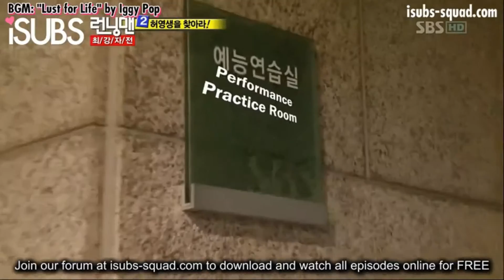Runningman 42 Part 7